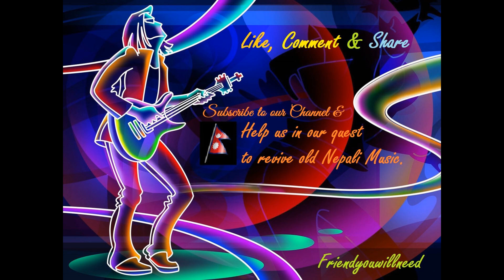Deusi Re-Nir Shah and friends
Old Deusi song by Nir Shah and friends.